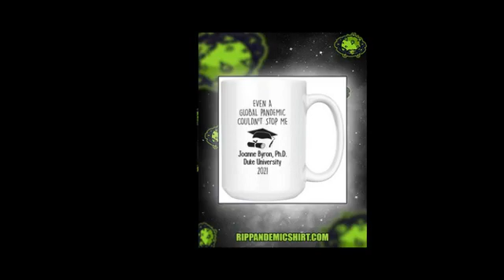Personalized graduation even a global pandemic couldn't stop me mug